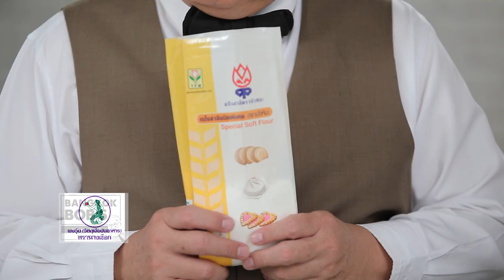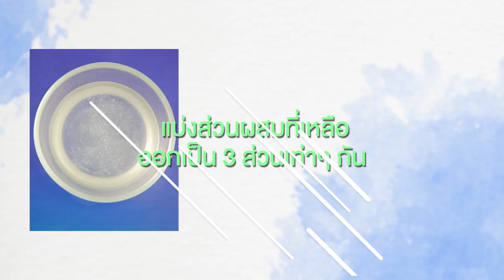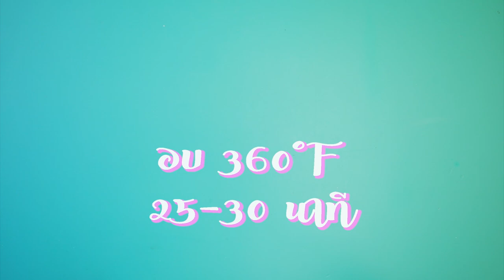รายการ "อดเปรี้ยวกินหวาน" อ.ยิ่งศักดิ์&ครอบครัว ขอเสิร์ฟความอร่อย EP.161 [2/3]